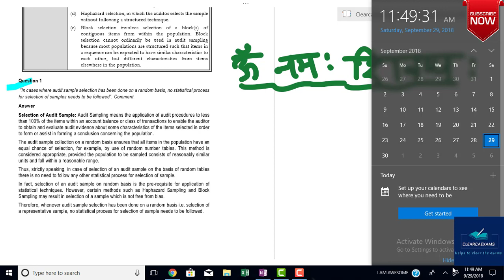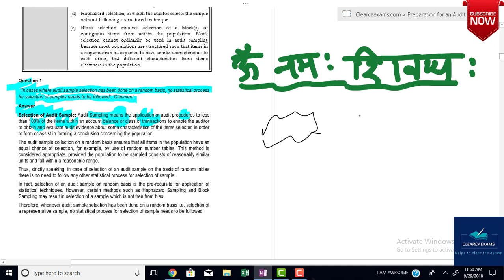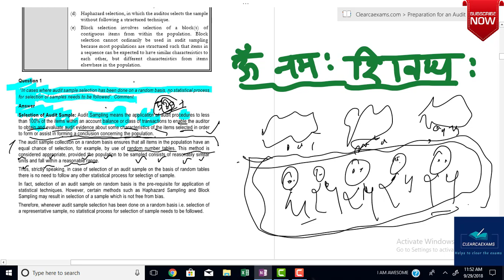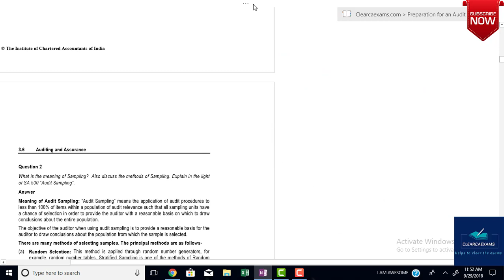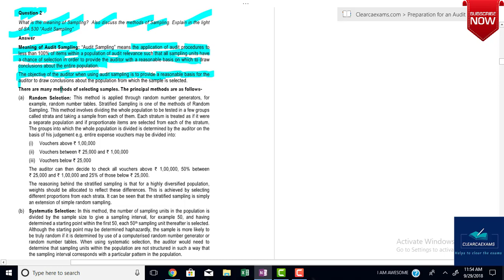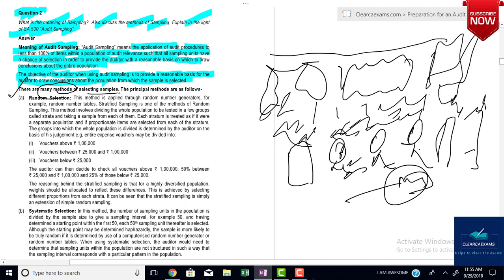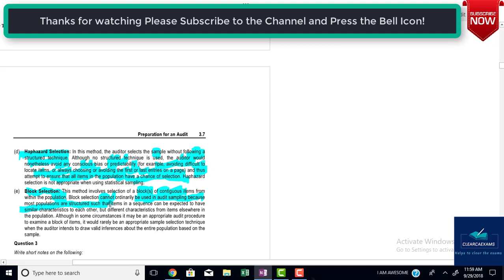CA IPCC AUDIT NOV 2018 PART-14: OLD COURSE PRACTICE MANUAL CHAPTER- 03 (FAST)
Hello Guys,

Welcome in Day 2 of our CA IPCC AUDIT OLD COURSE NOV 2018 CHALLENGE SERIES,

I believe if you are here after completing Day 1 then you are the right person to CLEAR CA IPCC AUDIT OLD COURSE NOV 2018 exams.

I strongly believe in your Capability & Passion towards Becoming An Entreprnuer CHARTERED Accountant.

Let's get started with CA IPCC AUDIT OLD COURSE NOV- 2018 PRACTICE MANUAL Part- 14.

We are giving you the link of telegram group which is useful for all the updates join it its free.

I have covered 2 Question of CA IPCC AUDIT OLD COURSE CHAPTER- 02 PRACTICE MANUAL FROM QUESTION 01 TO QUESTION 02.

The Questions are:
Question 1
“In cases where audit sample selection has been done on a random basis, no statistical process for selection of samples needs to be followed”. Comment.

Question 2
What is the meaning of Sampling? Also discuss the methods of Sampling. Explain in the light of SA 530 “Audit Sampling”.

I hope you guys enjoying the video.

App sabhi ka Dil se Dhanywad.